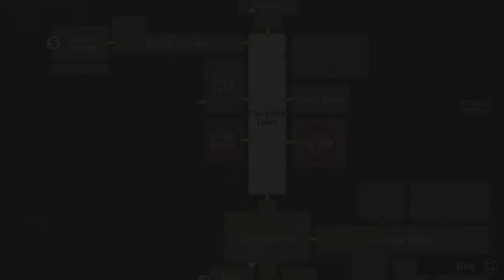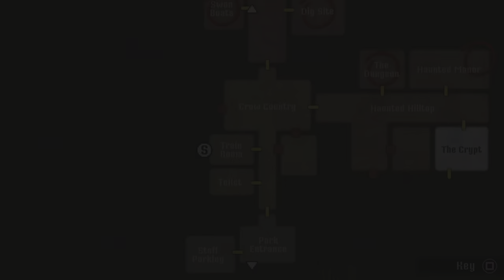Crow Country | PART 2 | HAUNTED HILLTOP